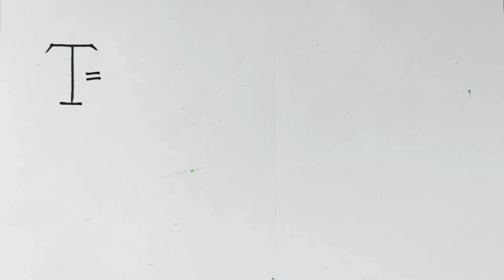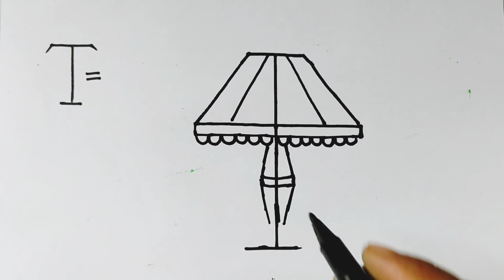Easy Table Lamp Drawing From-T.T দিয়ে টেবিল ল্যাম্প আকাঁর সহজ উপায়। ছবি আকাঁ। ছবি আকাঁ শেখা